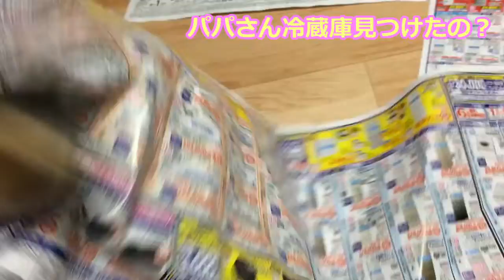冷蔵庫のチラシ２【ミニチュアダックスフンド】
家の冷蔵庫の調子が悪いので、セール品のチラシを見る動画です。